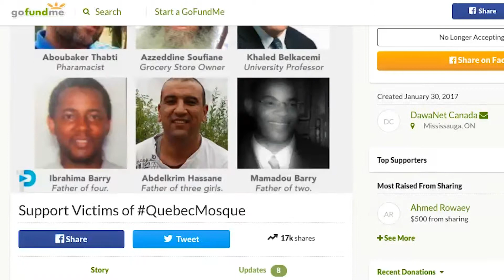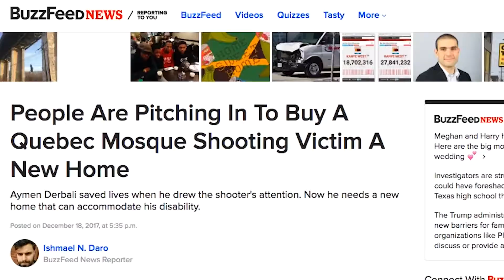DawaNet Promo Video - 2018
Produced through DawaNet Canada by Nawal Salimin 2018